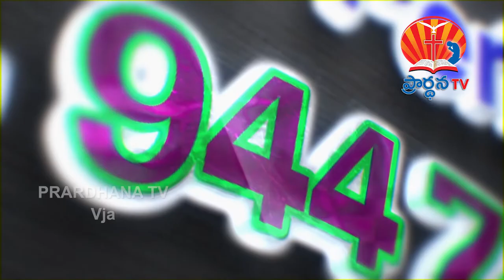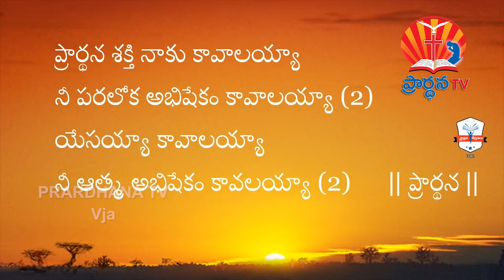lokesh garu || 19-09-2018 || అంశం : ప్రార్ధన